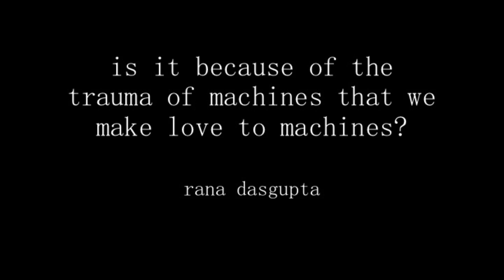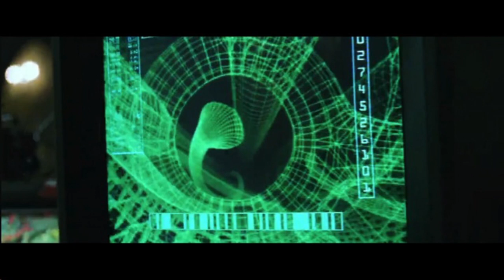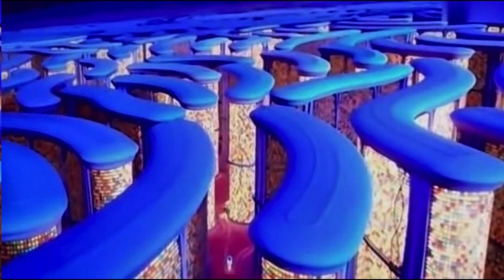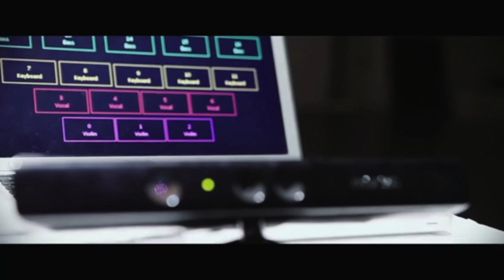Rana Dasgupta: Trauma: The Language of the Technosphere